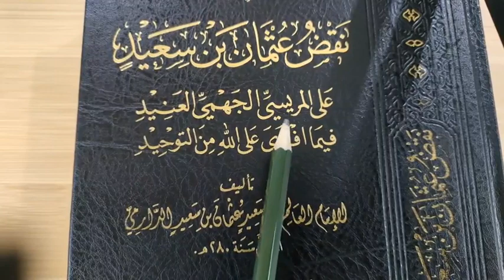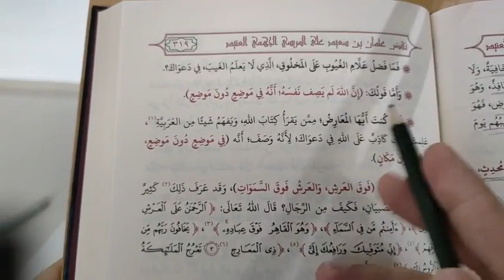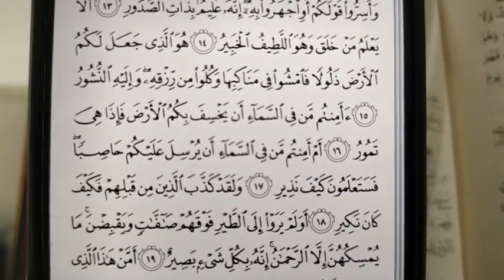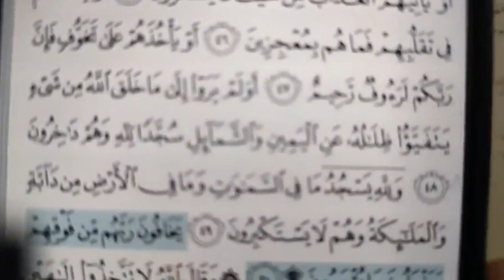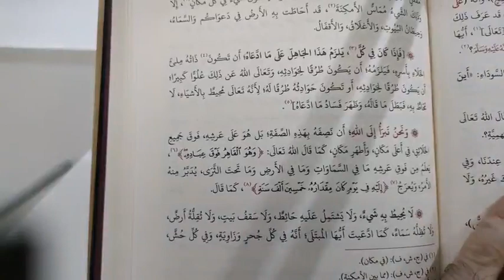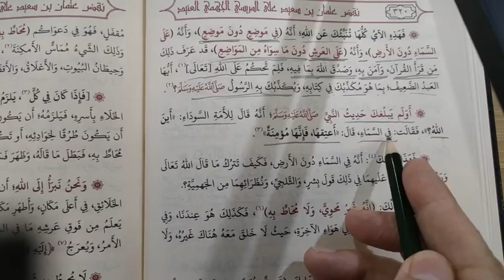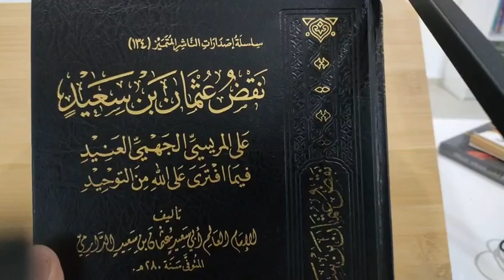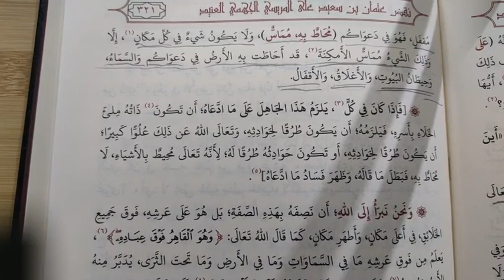📍Syarah kitab imam Othman bin Saied Addarimi membidas Bishr Al-Marrisi Siri4️⃣9️⃣ |Ust Mohib Khouli